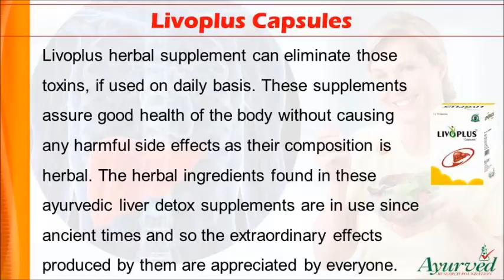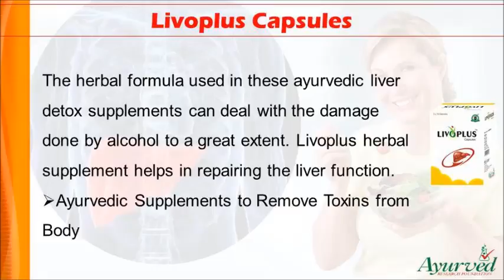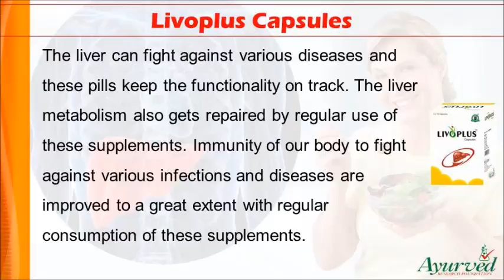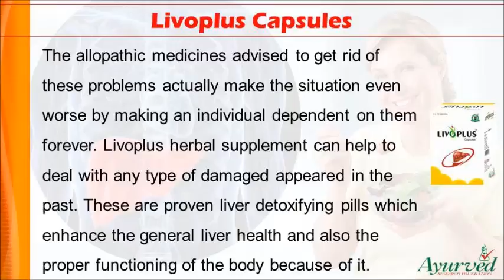Ayurvedic Liver Detox Supplements to Remove Toxins from Body Safely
Liver Detox Supplements

Dear friend, in this video we are going to discuss about the liver detox supplements. The herbs used in ayurvedic liver detox supplements deal with the damage done by alcohol to a great extent.